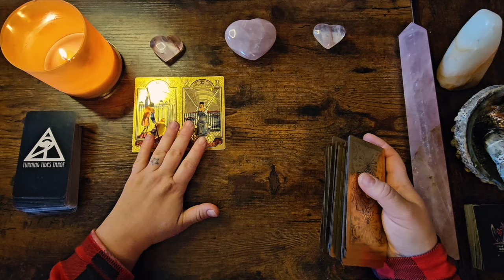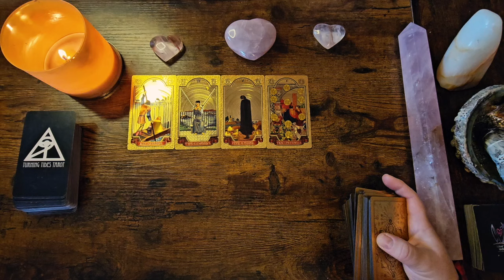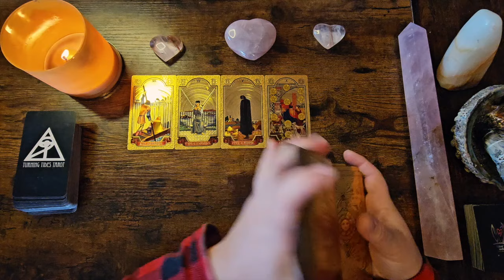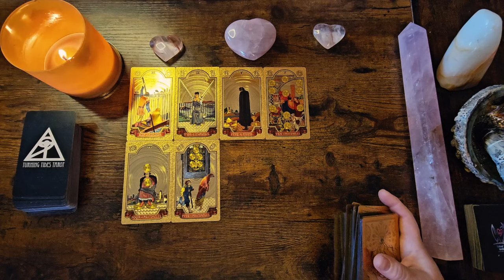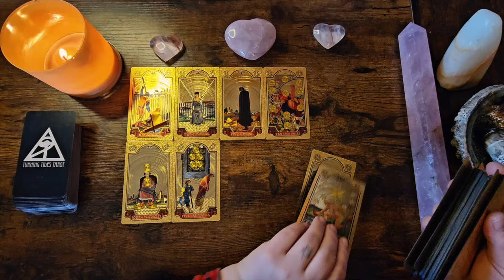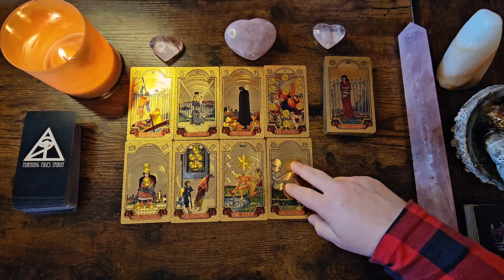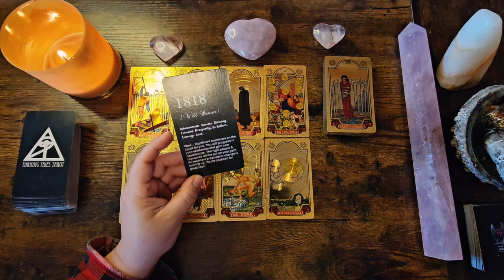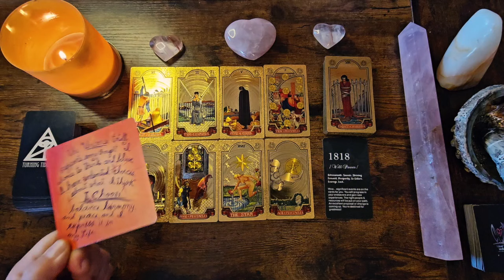YOU ARE DESTINED FOR GREATNESS ✨💫🌟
🌀 Snail Mail 🌀

Ucluelet, BC
V0R 3A0

🌀Amazon Wishlist🌀

My Astro Signs::
Moon = Leo
Rising = Sagittarius